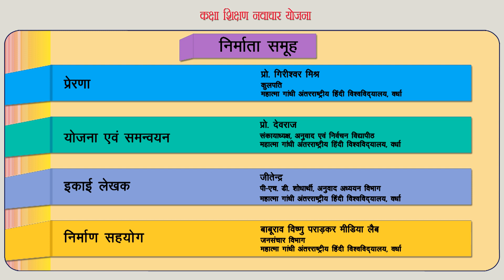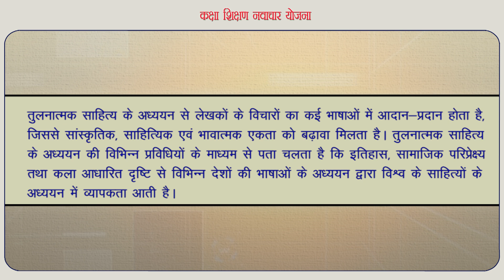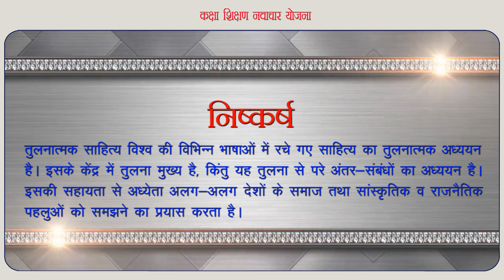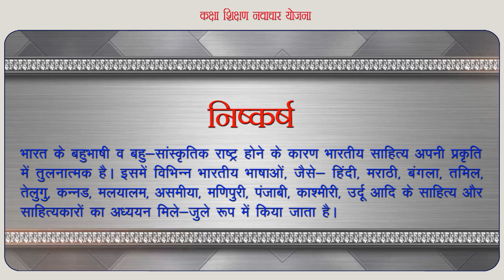Concept of Comparative Literature